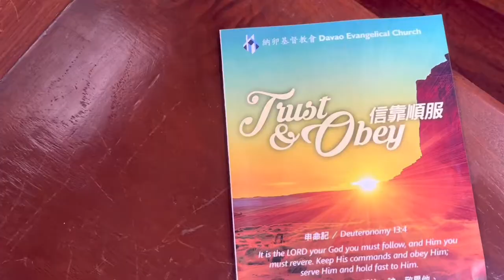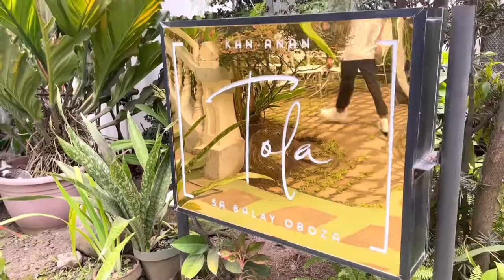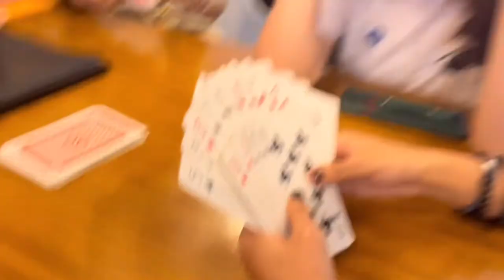JUST VLOGS EP13S1 🍿 || 07.03.22 🚗🎤🌧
Sundate wih friends, AVP filming, and meeting new people (again!) ✨

Sorry for the super delayed upload! It'll be about my experiences during Palarong Atenista and the Ateneo Fiesta 💛

Music from Uppbeat (free for Creators!):
Simple Things by Hotplug
Cool With What She Does by Hotplug
Needy by Delorians
Janey Girl by 10:01 - Topic
Daisy- Delorians